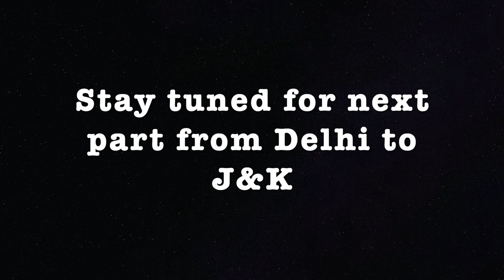Almost crashed during Mission Kashmir:- 2 | Ahmadabad to Jammu| Ride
Sharing my riding experience of riding motorcycle from Mumbai to Jammu & Kashmir.

Editing software : Adobe premier pro CC
Camera : Canon G7X Mark-II, Gopro hero 6.
Motorcycle : Pulsar 180, Fazer, Mojo, Duke390, Vstrom650
Car: Honda Amaze